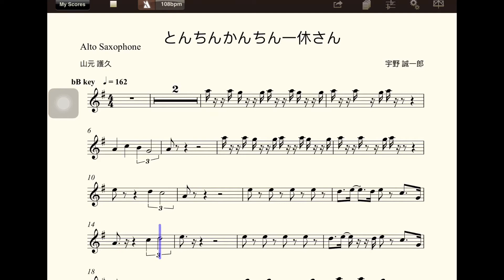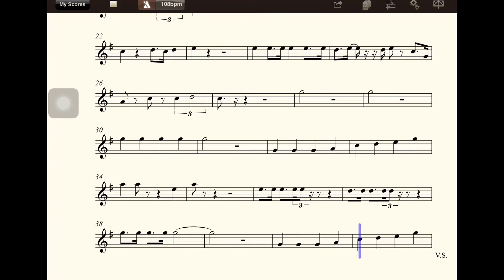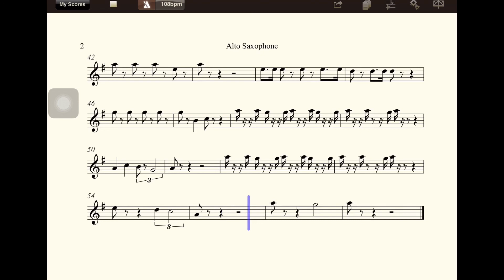【多聽自然會-薩克斯風】1001一休和尚(bE)(五世修小舖)